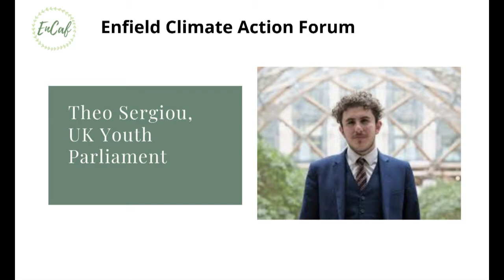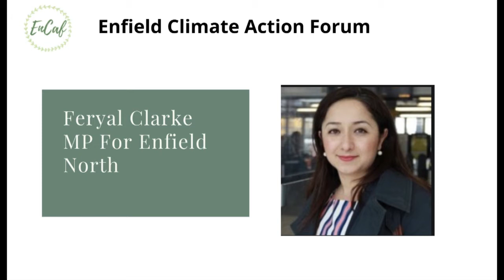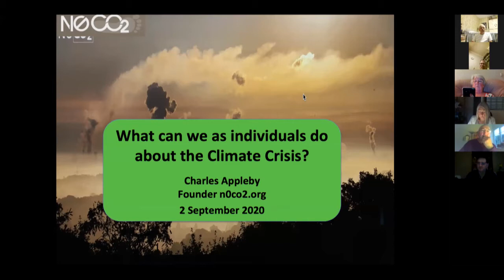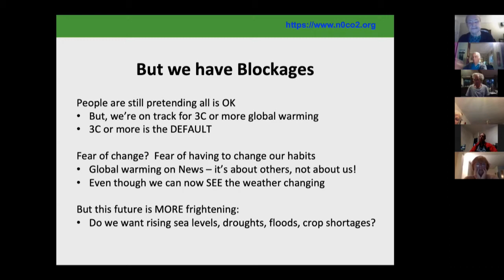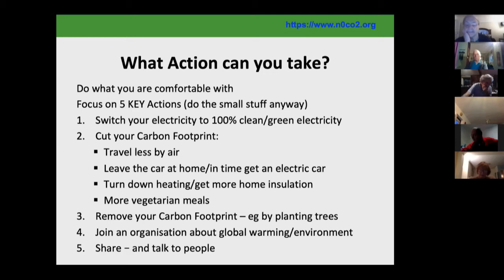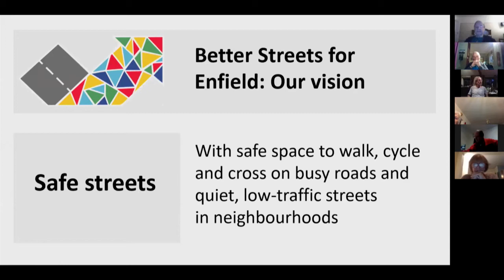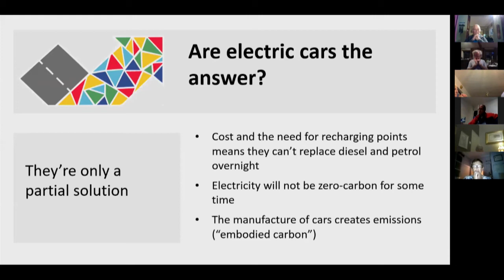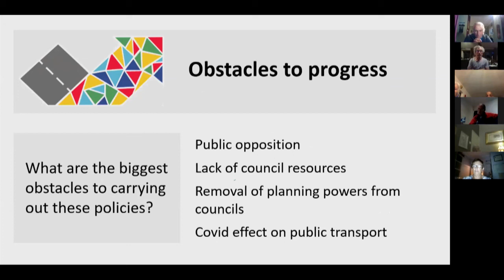Enfield Climate Action Forum - Presentations At September Meeting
In September 2020 Enfield Climate Action Forum (EnCaf) held a joint meeting with the Enfield Over 50's Forum that discussed the danger to us all because of climate change and what we can do about it.

With presentations from Theo Sergiou of the Youth Parliament, Feryal Clark MP for Enfield North, Charles Appleby fro N0C02 and Basil Clark from Better Streets we discussed how local communities can make a difference.

This was a well attended meeting organised by the Enfield Climate Action Forum which has over 75 members in its network from a diverse range of organisations in the London Borough of Enfield